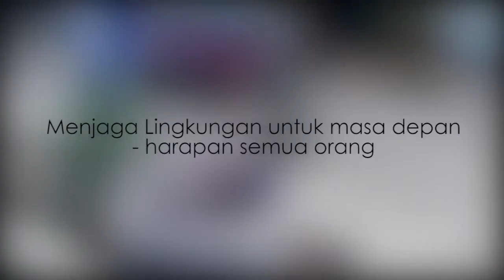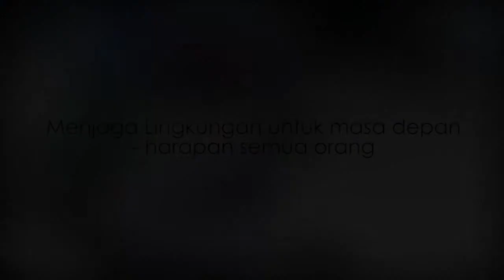Bersih - Film Pendek Multimedia SMKN 1 Banjar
Sampah Plastik masih menjadi masalah bagi Indonesia. Video ini dimaksudkan agar masyarakat luas dapat menerapkan hidup sehat dengan membuang sampah dan peduli terhadap lingkungannya.